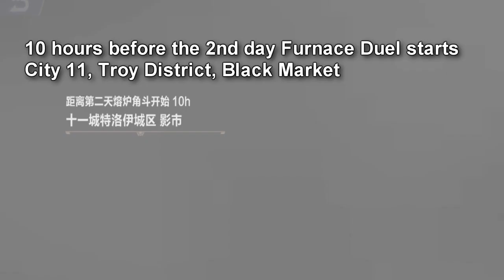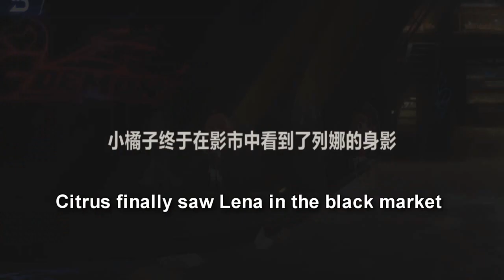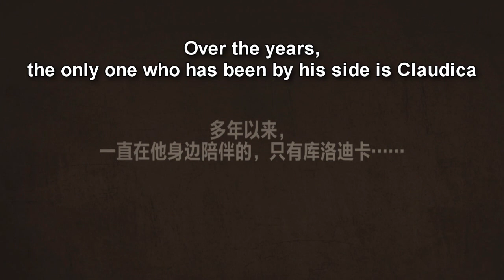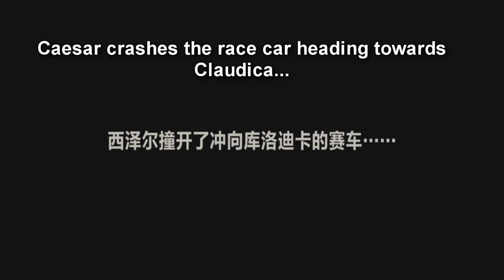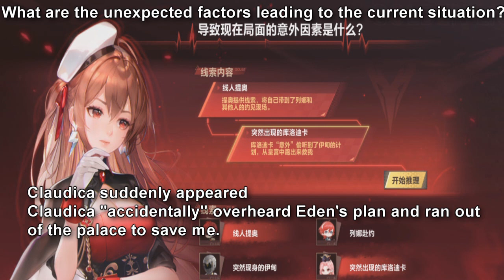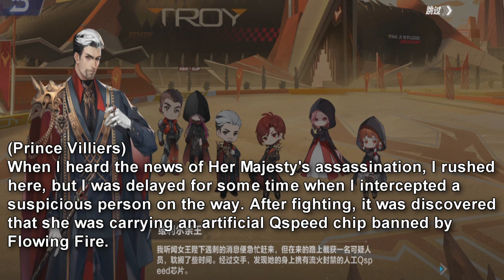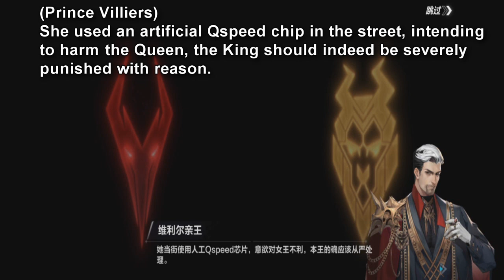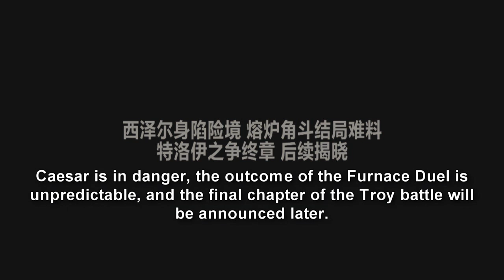Eden Paradise Attacks - Troy Story Molten War Part 4 【QQ Speed Mobile】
the 4th part of the story is done. Sorry it took so long.

Timestamps:
00:00 Start
00:22 2-5 Bury The Hatchet
13:02 2-6 In Danger
17:47 2-7 Besieged
27:00 Analysis
38:08 Bonus